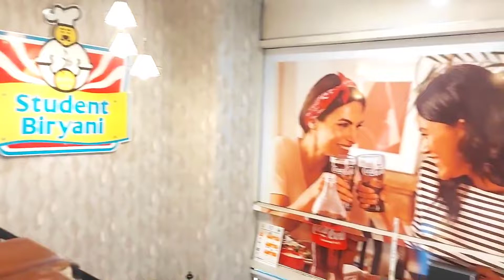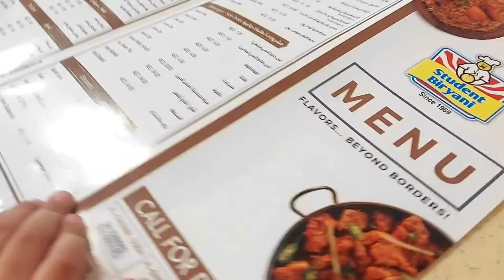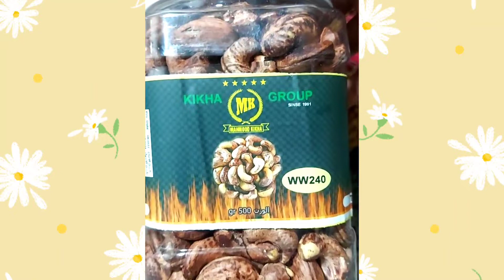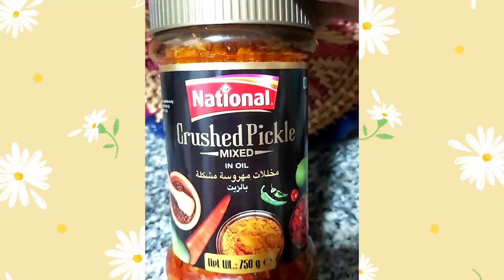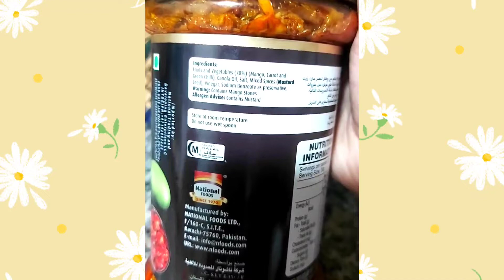Student Biryani |Chargha| Sharjah| Carrefour| Ajman|City centre|vlog